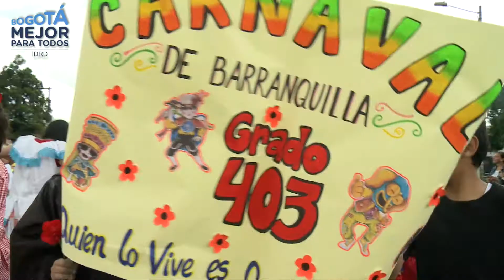Llegó la Temporada de Juegos Intramurales de Tiempo Escolar Complementario ¡Más deportiva que nunca!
Bogotá D.C., miércoles 29 de marzo de 2017 (IDRD).- El viernes 24 de marzo, desde las diez de la mañana, la localidad de Barrios Unidos se vistió de alegría con más de 300 niños, niñas y adolescentes del programa Tiempo Escolar Complementario del IDRD que iniciaron los Juegos Intramurales con un desfile de trajes típicos colombianos, representando los carnavales y los bailes más simbólicos de nuestro país y portando carteles educativos que resaltaron la importancia del deporte en la niñez.